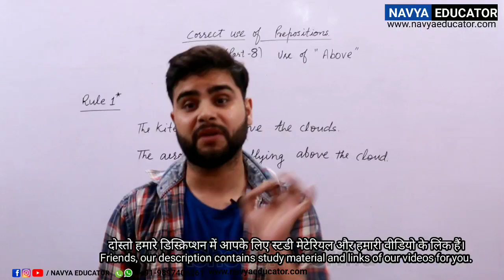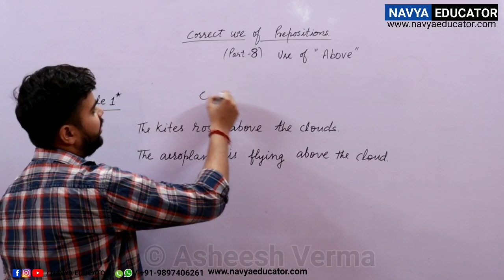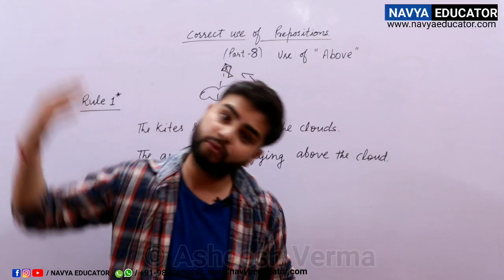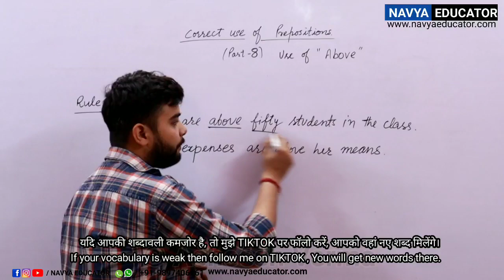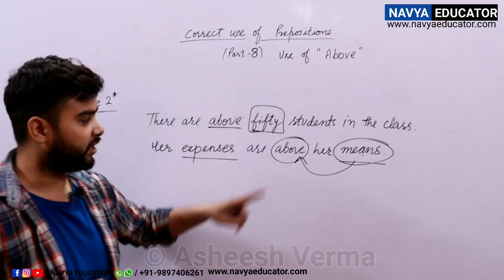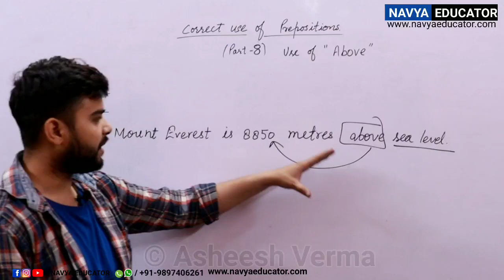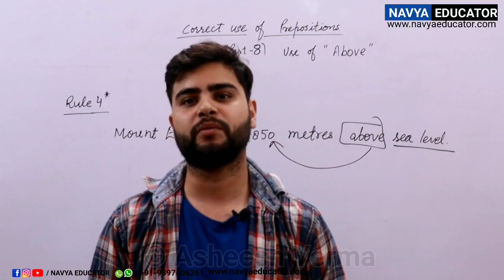Lecture-8 | Correct Use of Preposition | Use of Above | English for Competitive Exams